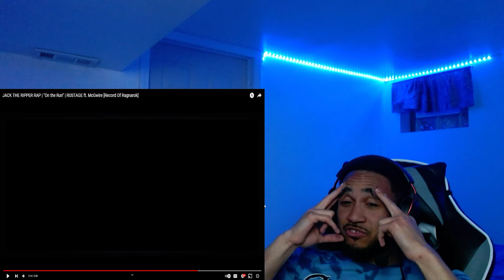RUSTAGE WENT CRAZY ! Rustage Jack The Ripper Reaction!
Reacting to Rustage's new Rap Shanks "Boss"- this one was a banger for sure!

0:00 intro
0:15 reaction
1:24 Barology
3:16 get lit
7:00 crazy drill song?
Also, share the video with your friends if you find it interesting.
I stream live on Twitch so stop by and say hello😎